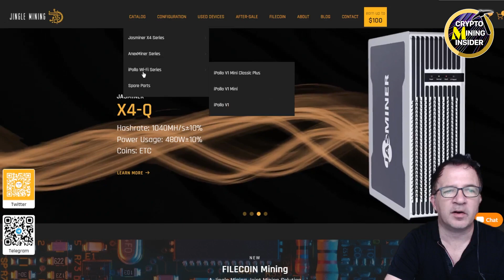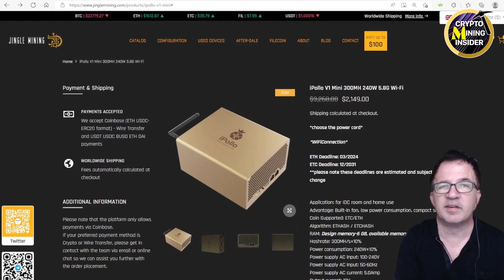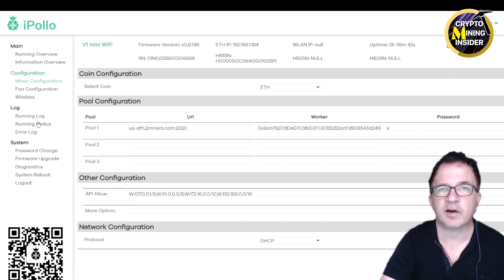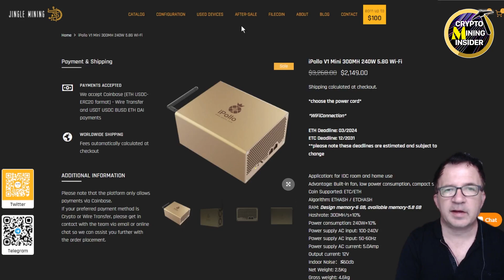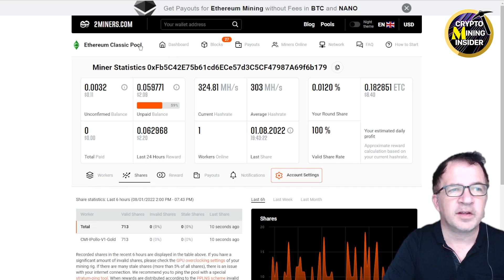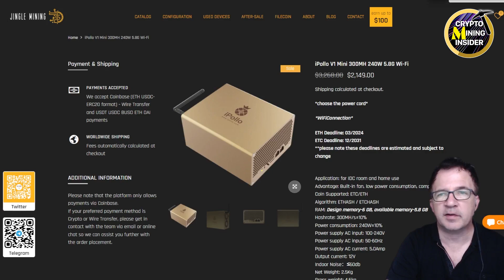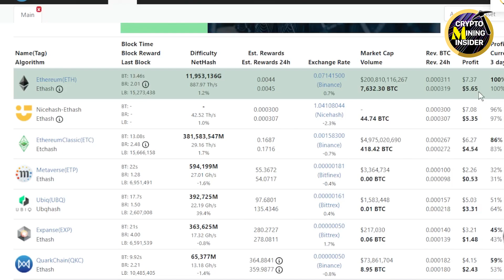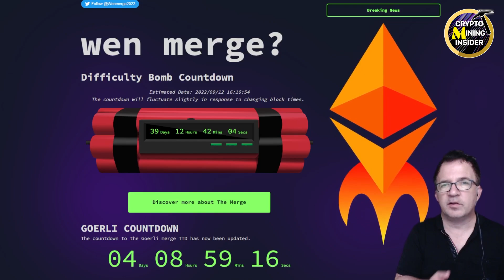Best Home ASIC Miner? 300 MHs @ 240 watts IPollo V1 Mini Miner ETH+ETC | Small, Quiet, Wifi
Is this the BEST Home or Office ASIC Miner in 2022 ?

In this video I will be reviewing the NEW IPollo V1 Mini Miner to test mining Ethereum (ETH) and Ethereum CLASSIC (ETC). I'll share my mining results and opinions about the miner.
Note: When mining ETH or ETC the Power Consumption for this miner shown on my electric meter was ~ 260 Watts

I will examine Mining Revenue and Profitability for both ETH & ETC based on the current market conditions (as of 8/3/2022). Crypto prices, mining revenue and profitability are constantly changing - these numbers are ESTIMATES only.

To learn more about the miners from JINGLE MINING including the JASMINER, ANEXMINER and IPOLLO miners, visit JingleMining.com.

📺 CHAPTERS
0:00      Intro:
1:35      Miner Setup
2:45      Start Mining - Noise levels & Power Consumption
4:11      Jingle Mining Website
5:25      IPollo WEB Dashboard to Configure and Monitor the Miner
7:06      How Long Can I mine ETH or ETC ?
8:45      Ethereum Mining TEST - ETH
10:11    Ethereum CLASSIC Mining TEST - ETC
11:13    Mining Revenue & Profitability (*Estimates Only)
13:05    Future Market Uncertainty
14:39    Wrap Up

▶️ 𝐀𝐌𝐀𝐙𝐎𝐍 Link for Mining Gear and ALL Your Amazon Purchases - (it helps me out 👍)

▶️Parallel Miner (Great Source of PSU and mining accessories)

🙏 Thanks again for Supporting our Channel

I am a Crypto Enthusiast - I am NOT a Professional.

Product Reviews are done solely to test products in my environment and share my experience using it. Individual experiences may vary. My Reviews are NOT endorsements of any Product, Vendors or Distributors.   *** Please Do Your Own Research before purchasing any items ***